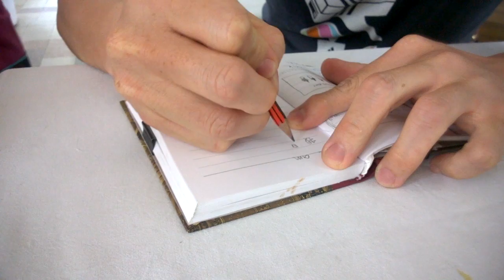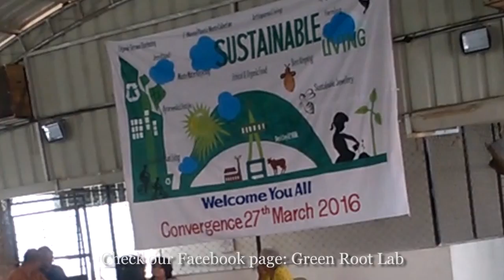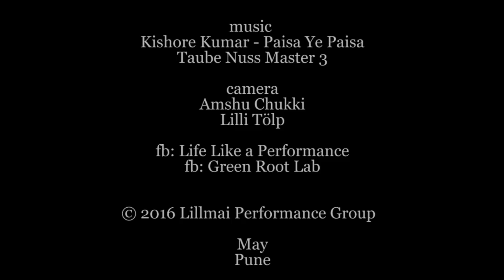Artel Residency: Chinese class & project "Bearth" part 1